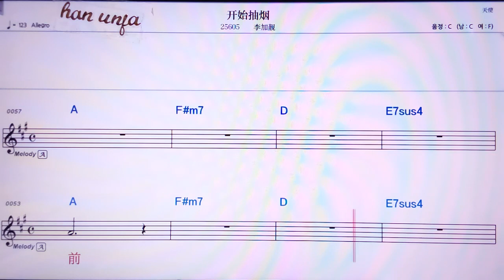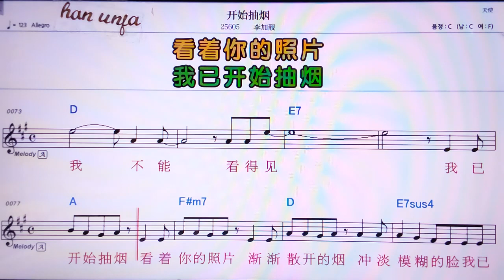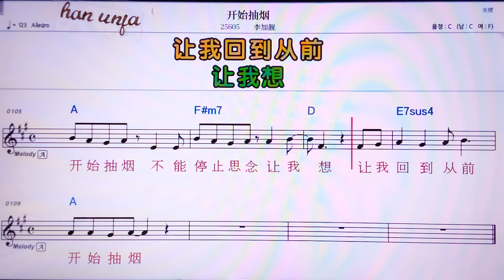💖카이스처우이엔/ 리쟈리양👍MR,노래방, 가라오케, 악보, 코드, 가사 ,Karaoke,반주